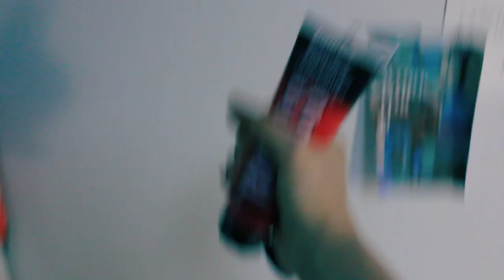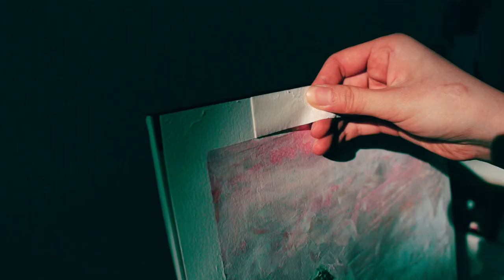PAIINTING MY FAVORITE PLACE 🏖️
Yeah..i'm a lefty and i didn't realize i was using my non-dominant hand until i edited this video LOL
왼손잡이인데 편집할 때까지 그림을 반대 손으로 그렸는지 몰랐어요ㅋㅋㅋㅋ

Painting Tropical Paradise Beach🏖️
i cant believe it was my first time using a palette knife & and i used my non-dominant hand w/o realizing till the end?! sort of a disaster but actually quite satisfying (especially when mixing paint)

i really enjoyed painting this "i want my beach back corona"
Hope you enjoy it. We shall travel soooon.

BGM🎵
Like That - Anno Domini Beats